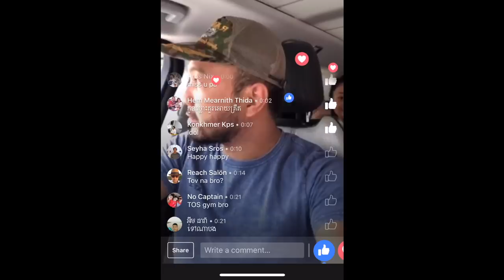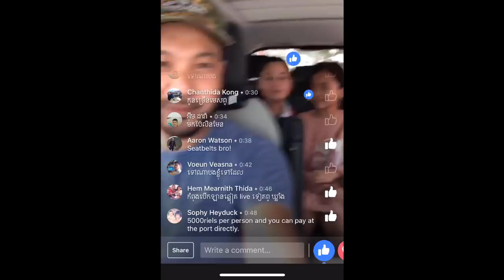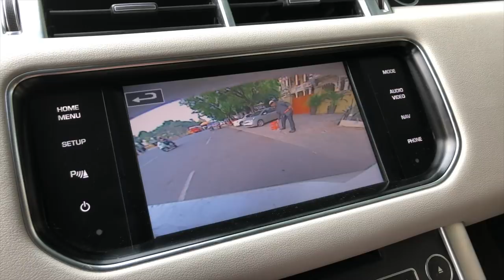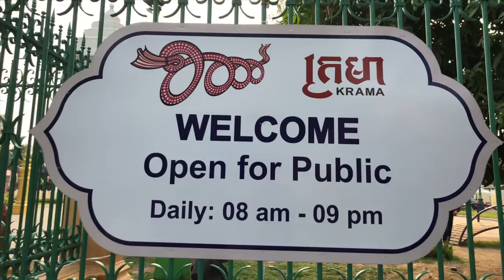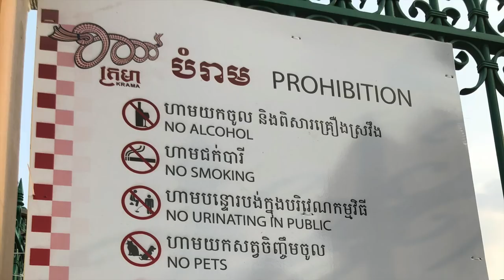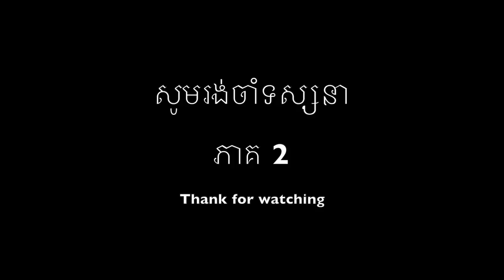ជីះទូក ភាគ១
ជីះទូក ភាគ១ internet ផ្ទះនេះយុិតទើបអត់បាន post